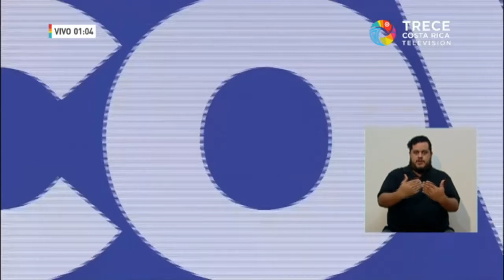Actualización COVID19 – Viernes 23 Octubre 2020 (Costa Rica)